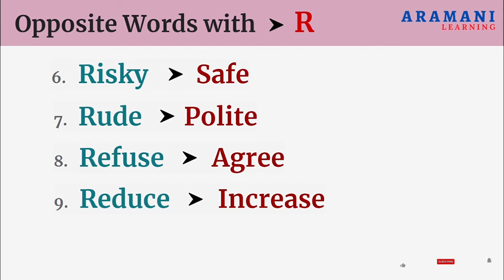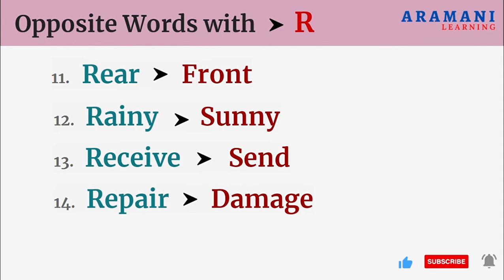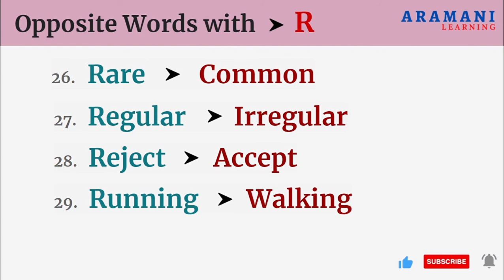Opposite Words Starts with R | Antonyms | English | ಇಂಗ್ಲಿಷ್ ವಿರುದ್ಧಾರ್ಥಕ ಪದಗಳು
30 Opposite Words With Alphabet R | Antonyms | ಇಂಗ್ಲಿಷ್ ವಿರುದ್ಧಾರ್ಥಕ ಪದಗಳು  | Aramani Learning

Opposite Words/Antonyms:  A word that expresses a meaning opposed to the meaning of another word, in which case the two words are antonyms of each other.

Opposite Words Starts with R :

आशा है आपको यह वीडियो पसंद आएगा। बेल आइकॉन दबाएं ताकि आप अपडेट मिस न करें। धन्यवाद।

Content Covered
Opposite, Words, English Wordts, Antonyms, Opposite Words, Virudda Pada galu, Shabd, Aramani, Learning, Opposite words Start with R, Opposite words Start with S, Opposite words Start with P, Opposite words start with alphabet P, Antonym words.

Credits
YouTube Music

This video is not made for kids. It is for anyone who wants to learn English.